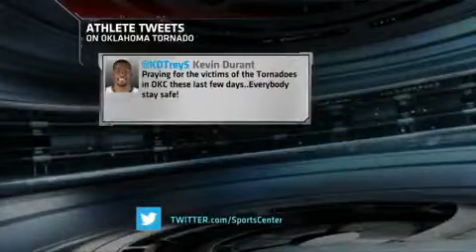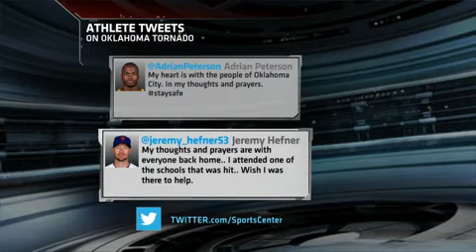Durant, athletes react to OKC tornado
The massive tornado that ripped through a handful of Oklahoma City suburbs and killed at least 50 people grabbed the attention of the sports world on Monday, especially the players and coaches with ties to the area.

Kevin Durant, a three-time scoring champion for the NBA's Oklahoma City Thunder, posted on his Twitter account that he was praying for everyone involved. He added: "Everybody stay safe!"
New York Mets pitcher Jeremy Hefner went to Plaza Towers Elementary School in Moore, just south of Oklahoma City. The school had its roof torn off and walls knocked down. Some of those killed during the storm died at the school. He also attended Briarwood Elementary School in Oklahoma City, which was also hit by the twister.

"It's gut-wrenching and it's saddening and I wish I was there," the right-hander said.

Hefner still has family living in Moore. He said he had been in contact with his mother, who told him his cousins and uncles were OK.

"It's unfathomable because I lived there," he said. "I'm praying and feel for the families there."